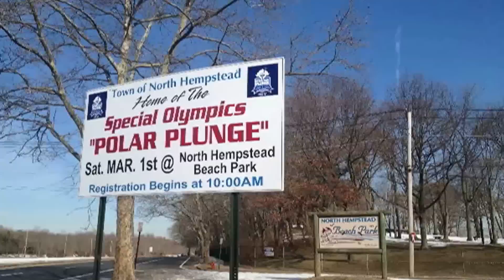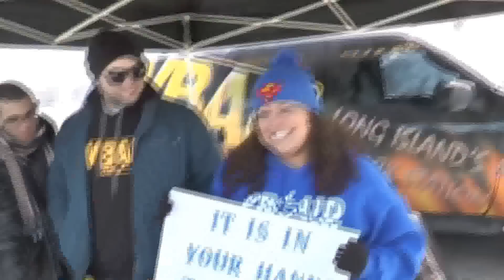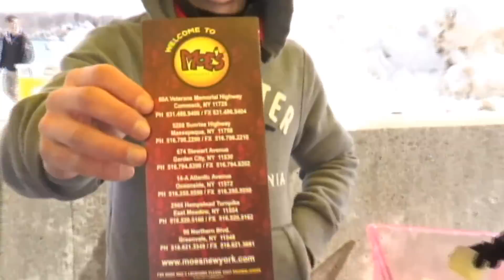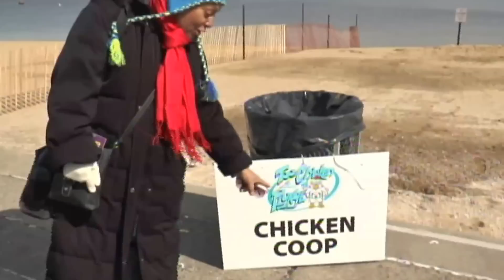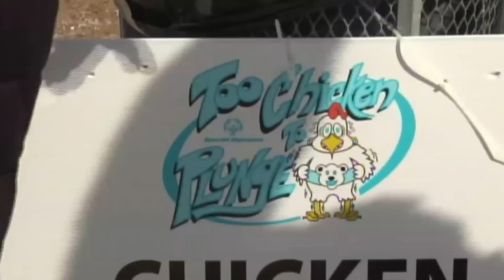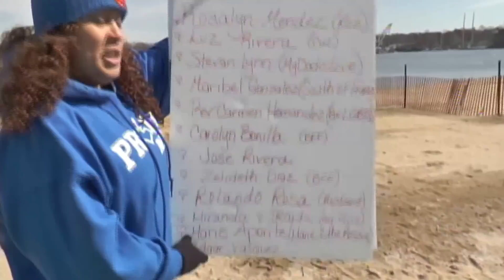Soto Iris the Boricua Polar Bear video by Jose Rivera 3:1:14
Soto Iris the Boricua Polar Bear To her  SPONSORS for The Polar Bear Plunge:
know that my heart is greatful. Your contributions made this Amazing Plunge possible and a special needs child will be participating in the SPECIAL OLYMPICS! I dedicate this event to your kindness, your generosity, and your support. You are all Champions of the Exceptional Community. On behalf of my exceptional family to yours, we thank you. Roz Mendez, Lucy Rivera, MyDad IsLove, Maribel Sof, RevCarmen Hernandez, Puchita Bonilla, Assemblyman, José Rivera, Zelideth Hatch, Marie Aponte, Edgar Vazquez, my hubby Rolando, my daughter's Miranda & Iraida Rosa. video by Jose Rivera 3:1:14